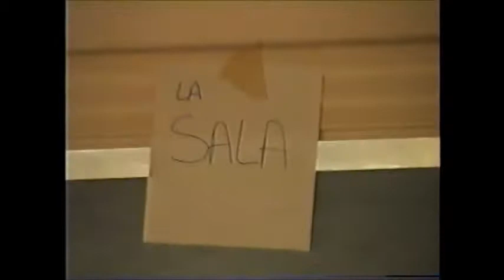Around the House 2001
Wow, the house really looks different now. Amazing that I shot this just on a whim with no idea that some day I would watch it over and over again.  My two cats Felicity and Holly are in this movie and I had forgotten so much about them.  I guess its the little things that really are wonderful to remember. Would not trade these videos for money.